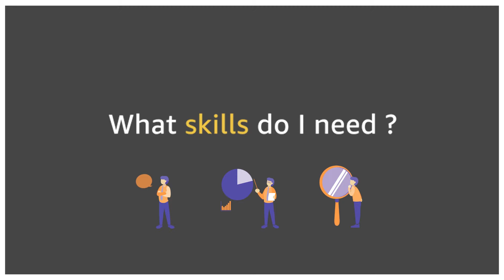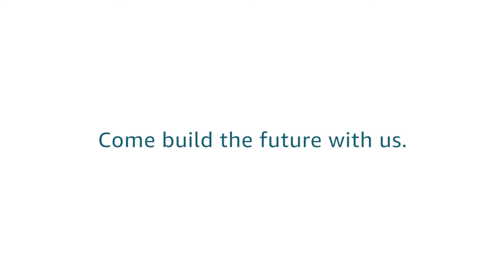Brand Specialist 社員インタビュー